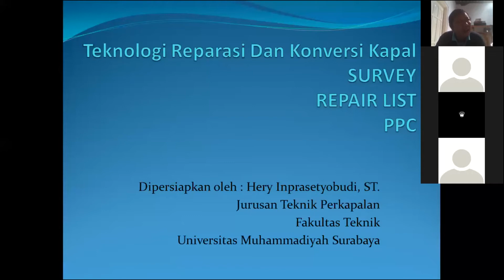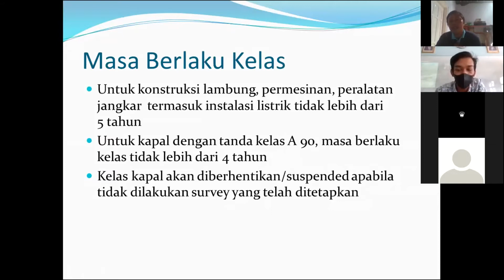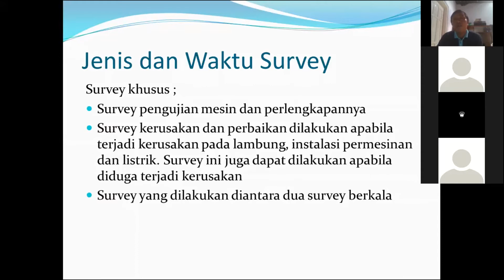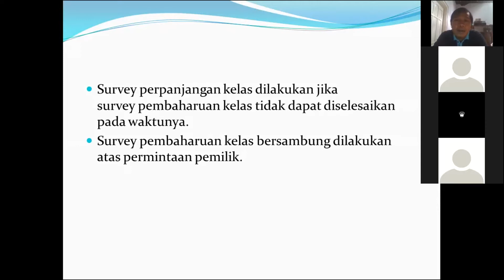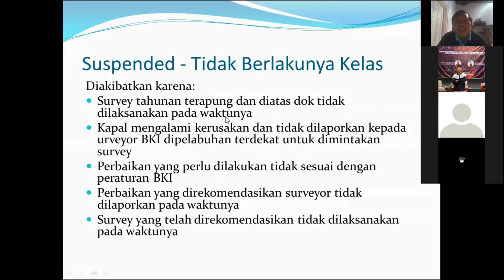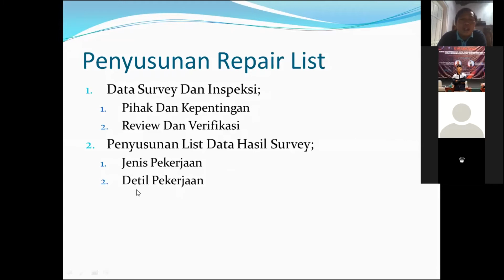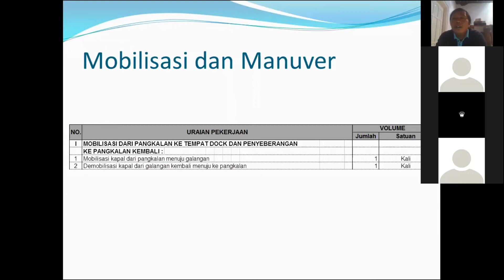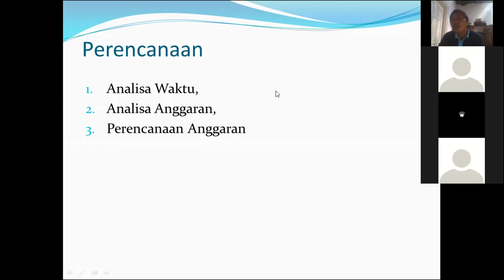Ship Conversion and Repair Technology #2 - Survey, Repair List and PPC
Rekaman Mata Kuliah Teknologi Reparasi dan Konversi Kapal, pertemuan kedua tentang Survey, Repair List dan PPC.
Pada tanggal 27 September 2021